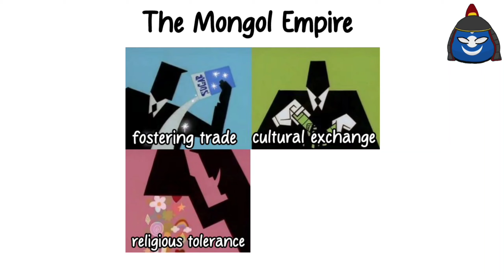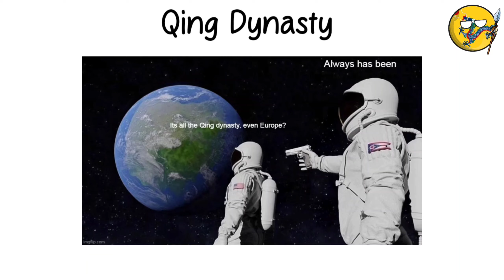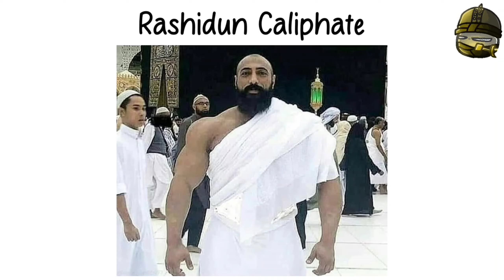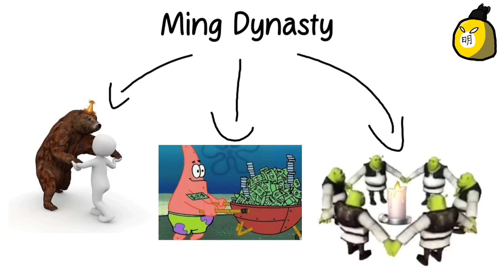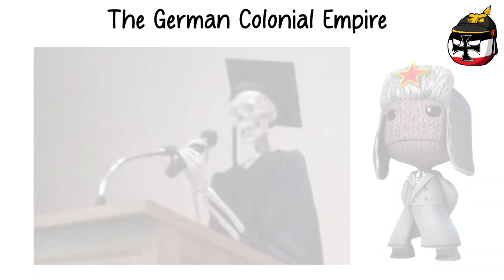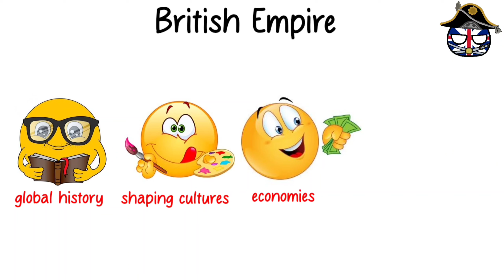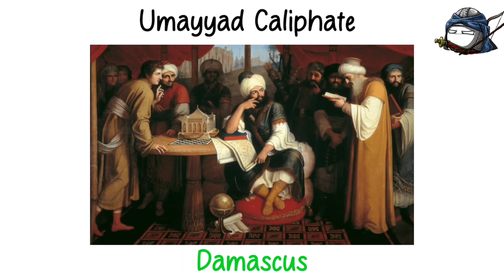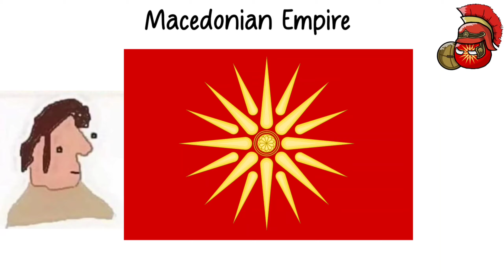Every Empire in History Explained in 8 Minutes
In this video I explain every empire in history, enjoy (*›ω‹*)

00:00 The Mongol Empire
00:32 The Roman Empire Empire
00:57 The Russian Empire
01:27 The Qing Dynasty
02:01 The Rashidun Caliphate
02:33 The Spanish Empire
03:06 The Second French Colonial Empire
03:39 The Ming Dynasty
04:07 The German Colonial Empire
04:38 The British Empire
05:07 The Tibetan Empire
05:35 The Tang Dynasty
06:04 The Empire Of Japan
06:42 The Umayyad Caliphate
07:16 The Macedonian Empire
07:42 The Golden Horde